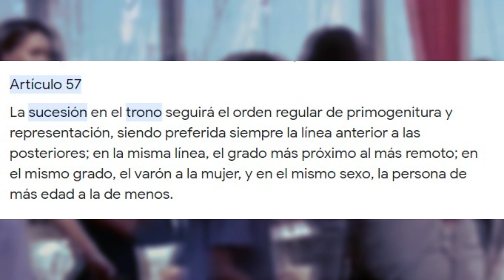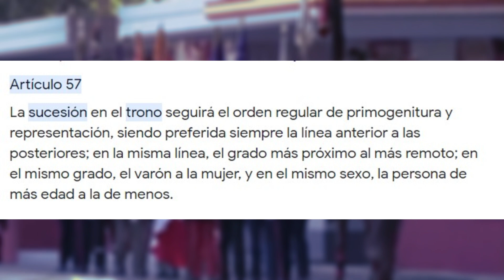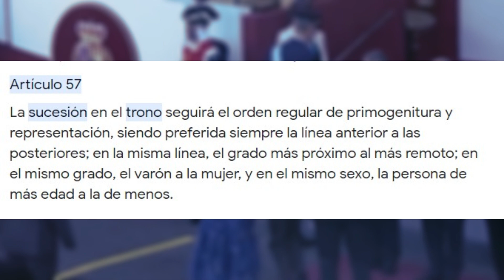¿Qué pasaría si la Princesa Leonor no quiere ser Reina?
En el día de hoy, exploraremos un escenario intrigante y lleno de incógnitas: ¿Qué sucedería si la Princesa Leonor decidiera no seguir el camino hacia el trono?

En este video, nos sumergiremos en el fascinante mundo de la monarquía y analizaremos las posibles repercusiones de una elección tan inusual por parte de la futura heredera al trono. ¿Cómo reaccionarían los miembros de la familia real? ¿Qué impacto tendría en la monarquía española y en la opinión pública? Acompáñenme mientras exploramos diversas perspectivas y especulamos sobre este intrigante escenario.

Además, examinaremos casos históricos y situaciones similares en otras monarquías para obtener una visión más completa de lo que podría suceder en un caso como este. ¿Se desatarían conflictos sucesorios? ¿Cómo gestionaría la familia real esta situación inesperada?

No se pierdan este video cargado de especulaciones, análisis y, por supuesto, ¡un toque de nuestro estilo único! ¿La Princesa Leonor elegirá su propio destino o seguirá el camino trazado por la tradición? ¡Acompáñenme en este viaje de imaginación y descubramos juntos las posibles ramificaciones de esta hipotética decisión!

¡Estoy emocionado por explorar este tema con ustedes! ¡Comencemos!